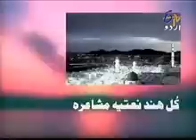RAHAT INDORI (Part 1 of 2) - Naatiya Mushaira Jaipur